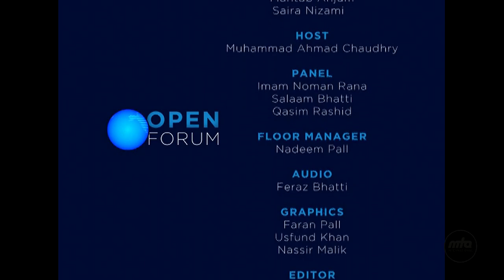Open Forum - Importance of marriage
Muhammad A. Chaudhry hosts a discussion from an Islamic perspective on news with a global impact. Today's episode looks at 'importance of marriage' with panellists Qasim Rashid, Salaam Bhatti and Imam Nouman Rana.